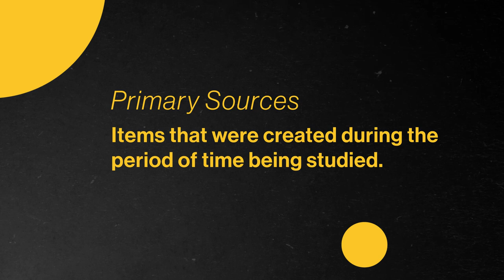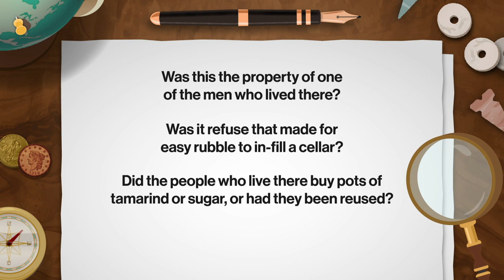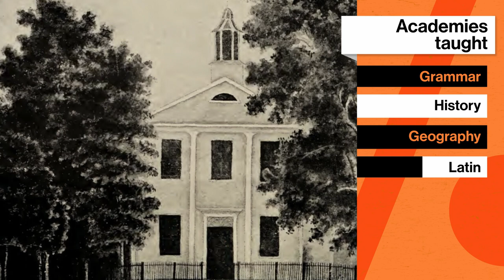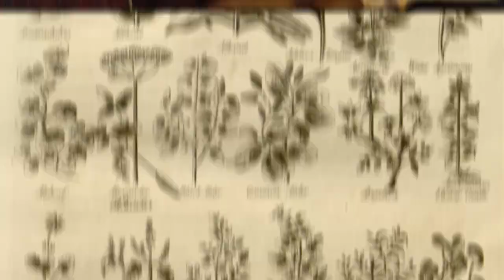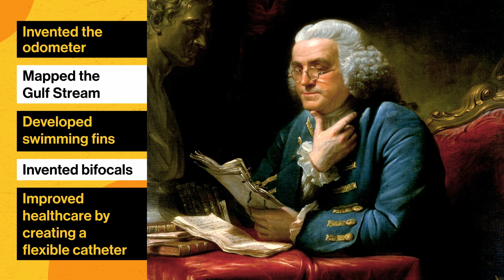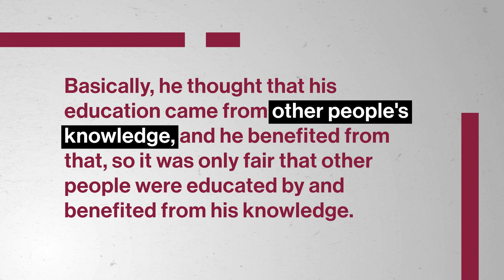Life In the New Nation | US History to 1865 | Study Hall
When you think about society and the way it changes you may look at it broadly and think about politics, customs, and social practices or on a more granular scale and look at your day-to-day life activities. Either way, the way the world functions today is not the same as it was 225 years ago. In this episode, we discuss the ways historians study people from the past and what we know so far about the people who lived in America.
You're already learning about U.S. History — why not get credit for it?

Now you can take top-tier college courses with Study Hall! Study Hall videos are available to watch at no cost, and first-year courses are $25 to sign-up and begin coursework. Once you're satisfied with your grade, receive credit for only $400. Sign up for US History to 1865

Chapters:
0:00 - Introduction
1:01 - Historical evidence
3:17 - Middling-sorts
4:39 - Technological advancements
6:34 - Conclusion